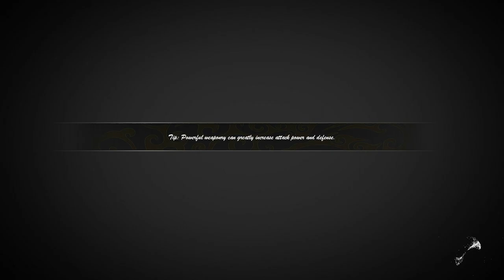Bloody Spell [P1] - Nioh + Dark Souls + DMC?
I'm so amazed how good this game feels like.

Surely there will be people who feel otherwise for sure. But i'm not really demanding much. And this delivers more than enough.

Although when i took a break after this and logged back in. All my gears were gone. But what i'm reading from the internet. This is truly alpha release and game is definitely not ready.

So i'm forgiving that of course. Maybe in some way i can continue this epic journey without my gears. Will see.

Truly hoping hard that this game will get full release soon as possible. Want to play so much more of this!!!